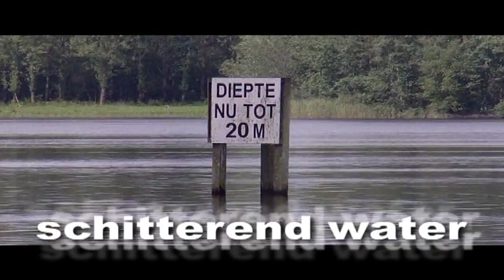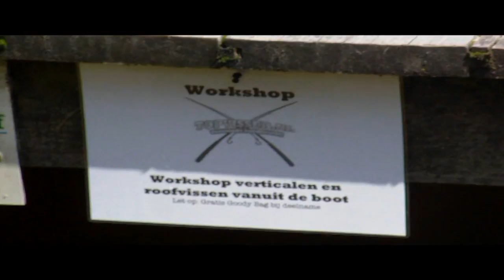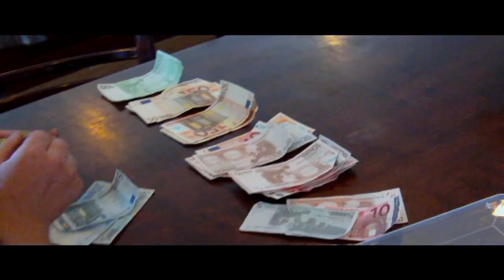Topvisser 1e verjaardag meeting Heerenveen Heidemeer